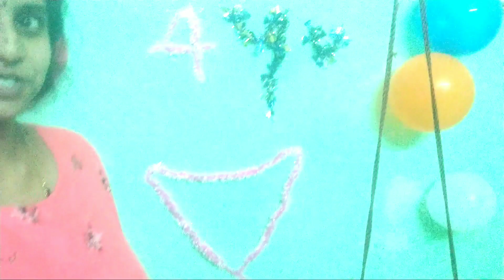wedding anniversary vlog in tamil/wedding anniversary video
Shop name: hangers
address: chetty Street
yellaiyaman temple backside
kumananchavadi
mangadu road
Chennai

this video decribed
wedding anniversary celebration
wedding day wishes
wedding day gifts
wedding anniversary special video
wedding day dance
wedding anniversary dance video
wedding anniversary vlog
wedding anniversary vlog in tamil
wedding day
wedding anniversary decoration at home
wedding anniversary ballon decoration at home
anniversary decoration ideas at home
anniversary cake
anniversary cake cutting video
anniversary cake cutting ceremony
anniversary suprise ideas for husband
anniversary suprise gift
anniversary suprise for husband